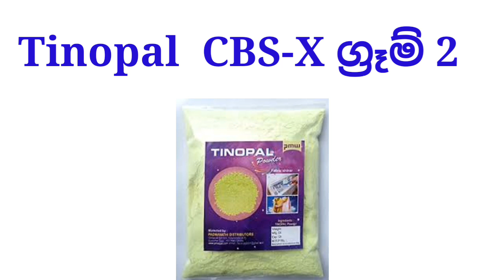නිල් හදාගෙන ව්‍යාපාරයක් පටන් ගන්න